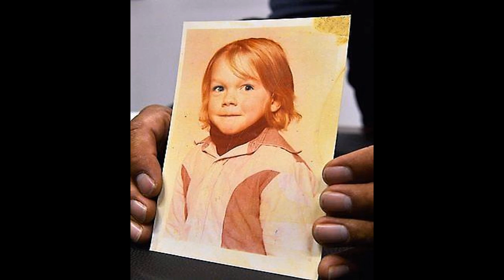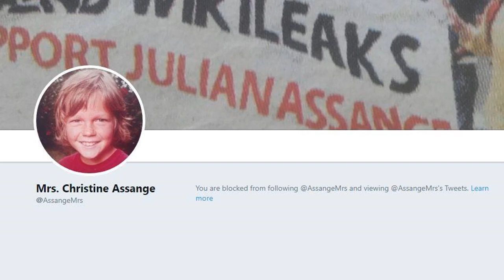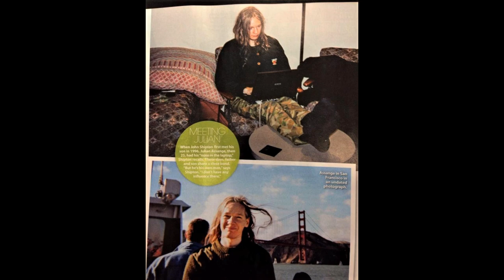Young Julian's Photos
NEW RELEASE | Young Julian Assange's Photos

14 Episodes (6 Hours 15 Minutes)